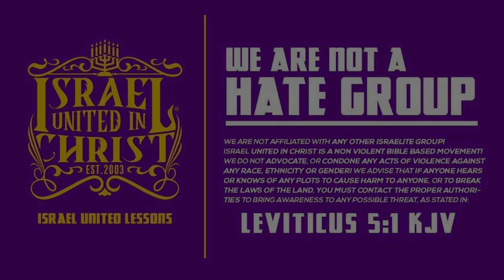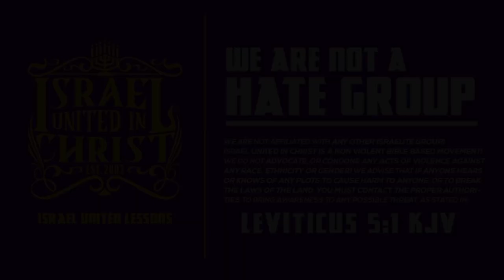What Your Pastor Never Taught You In Church